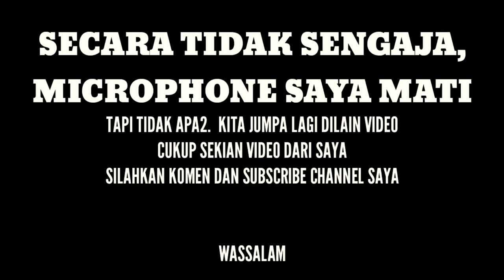Ome Tv Server Palestina 🇵🇸 || KETEMU ANAK - ANAK PALESTINA YANG LUCU PANDAI MENGAJI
maaf ya, jarang Upload Video dikarenakan Sibuk .